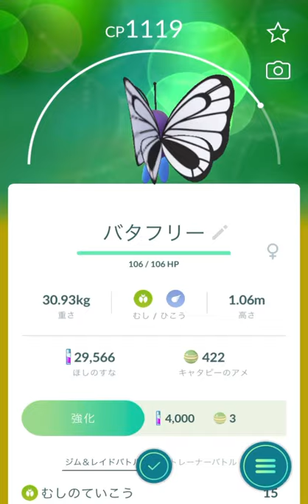【ポケモンGO】キャタピー→トランセル→バタフリー 進化🦋✨ [Pokemon GO] Caterpie → Transel → Butterfree Evolution 🦋✨